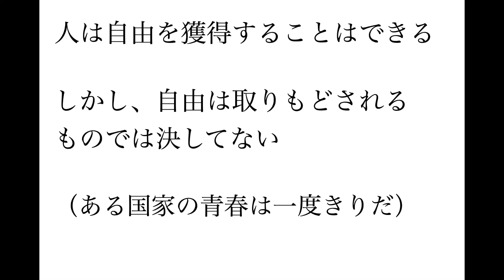ルソー『社会契約論』その53 人は自由を獲得することはできる。しかし、自由は取りもどされるものでは決してない